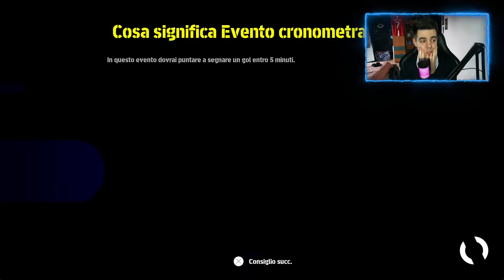COME GIOCARE con HOLLY, BENJI e TUTTI quelli di CAPTAIN TSUBASA su eFootball 2025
Ciao a Tutti, bentornati su eFootball 2025
Oggi andiamo a provare tutti quelli della collaborazione con holly e benji e vi dirò la mia
Non dimenticare di iscriverti e.. Buona visione! 🤗